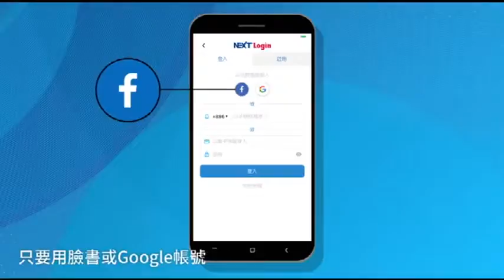10歲童野外露營耳朵嗡嗡嗡 摳挖後竟一度失聰 | 蘋果新聞網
野外露營留心蟲蟲危機。高雄一名10歲女童到郊外露營，半夜感右耳劇痛、有蜂鳴聲，她用手指摳，蜂鳴聲停止，耳痛卻加劇，隔天一早右耳已聽不到，趕緊就醫。醫師檢查，發現她的右耳道嚴重紅腫、起水泡，還卡了隻蟲，隨即以耳鑷取出並用藥，女童一周後恢復聽力。醫師提醒，民眾遇蟲類入耳，可以側耳灌油入耳道以淹死蟲，再就醫取出，切忌自行摳挖，反可能使蟲類亂竄入更深的耳道。